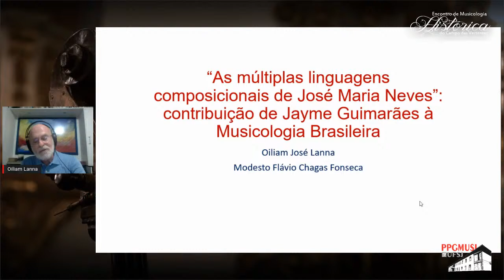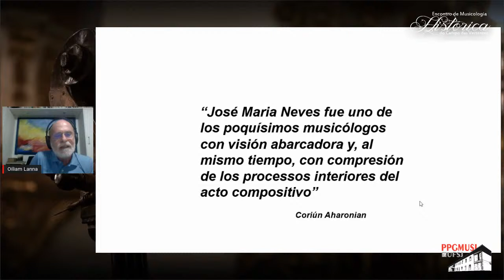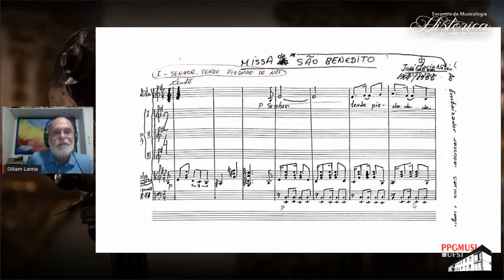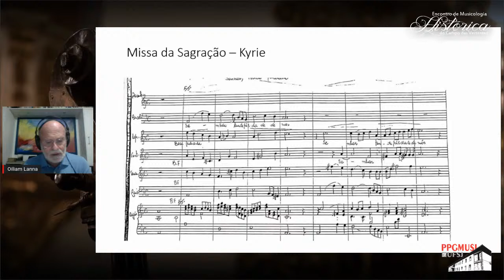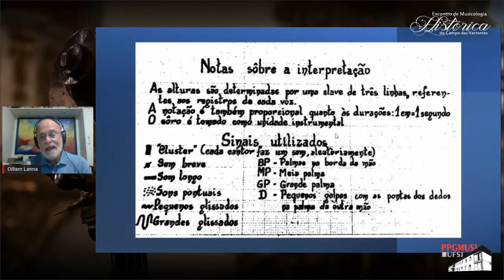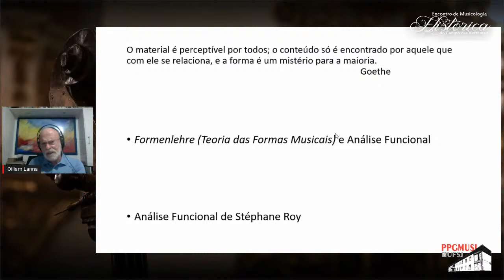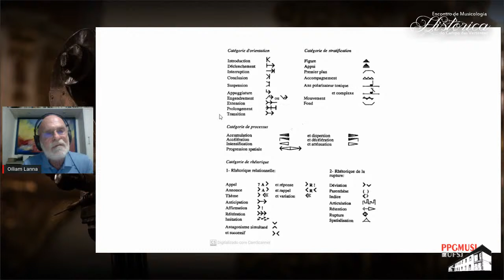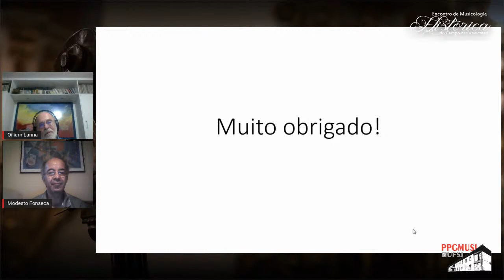V EMHCV - Prof. Dr. Oiliam Lana (Palestra)